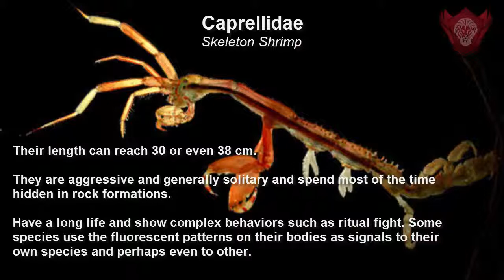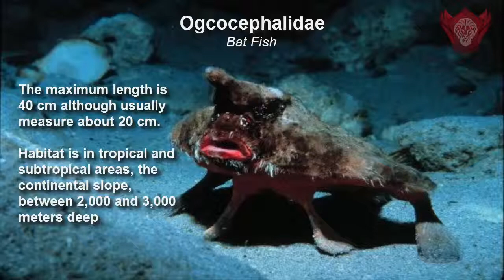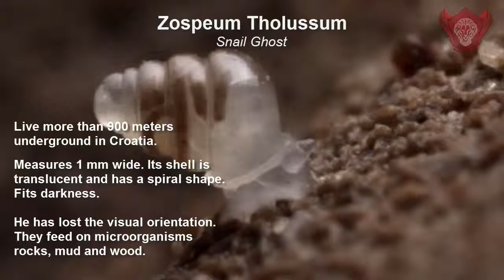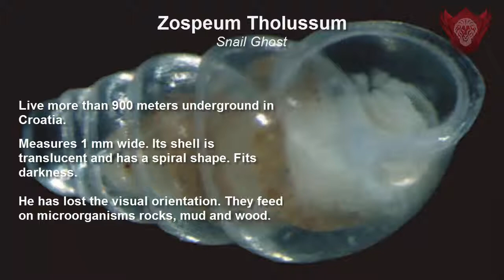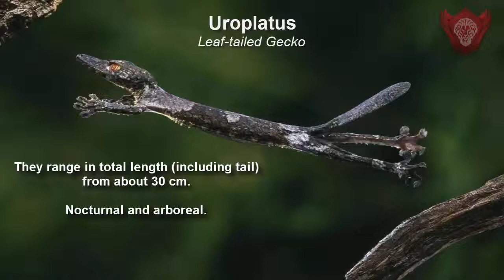7 New Rarest Species in The World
7 rarest animals found in the world in recent years. They will find rare animals and others who believed extinct.